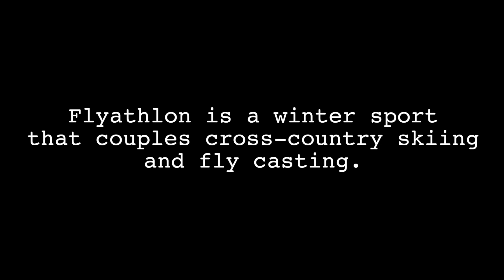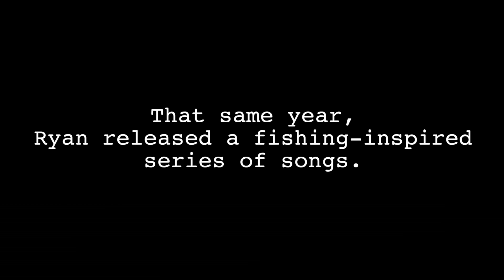Ryan Alvanos Sharp Little Hooks Flyathlon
Flyathlon--a winter sport that couples cross-country skiing and fly castings--set to "The Keepers" from the angling-inspired "Sharp Little Hooks" by Ryan Alvanos